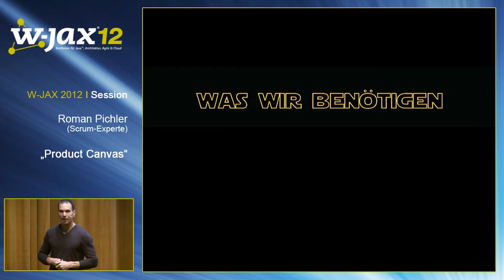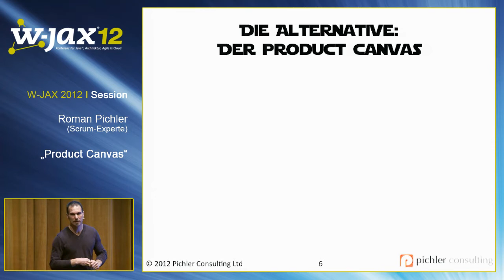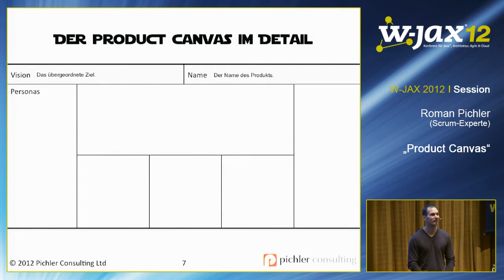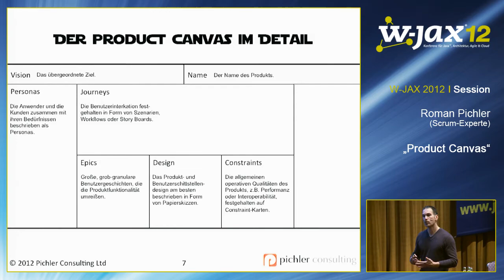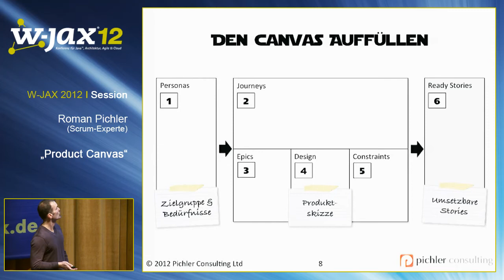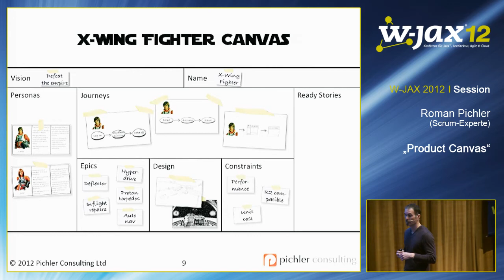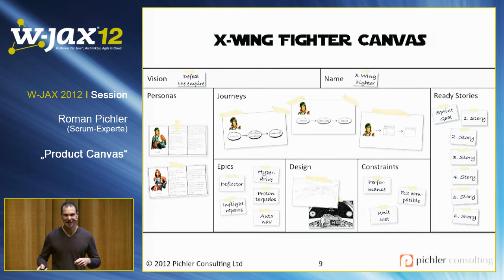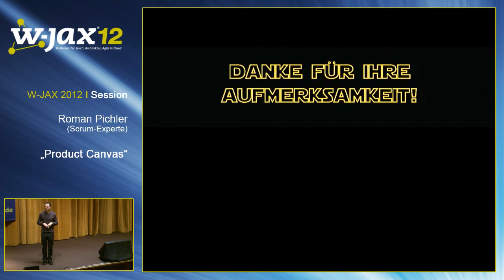Agilität und Innovation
Innovationen erfolgreich umzusetzen, stellt für viele Organisationen eine große Herausforderung dar: unterschiedliche Produktinnovationen bedingen unterschiedliche Praktiken. Für eine Produktneuentwicklung macht es beispielsweise Sinn, ein iterativ-experimentelles Verfahren wie Scrum oder Lean Startup zu wählen. Für das Erstellen eines Wartungsrelease hingegen ist meist ein linearer, Kanban-basierter Prozess besser geeignet. Dieser Vortrag von Roman Pichler möchte helfen, die richtigen agilen Praktiken auszuwählen, um Innovationen erfolgreich umzusetzen. Pichler stellt drei Innovationsstadien vor -- Wartung, Produktaktualisierung und Neuentwicklung -- und erklärt, wie sie Product Ownership, Prozess und Projektorganisation beeinflussen.